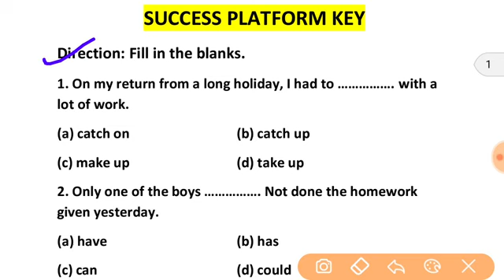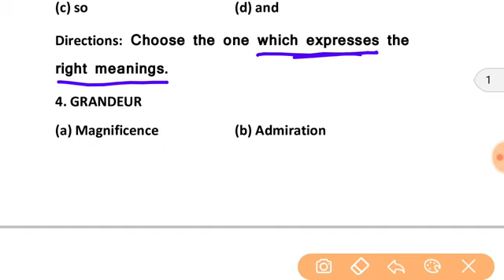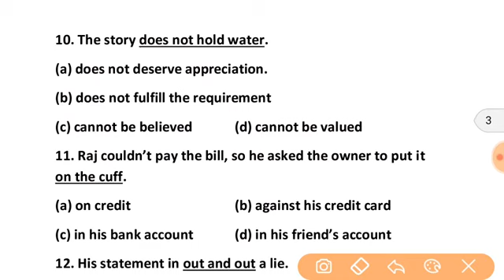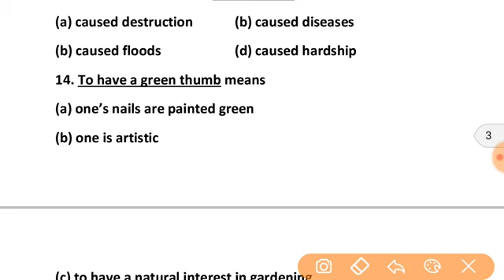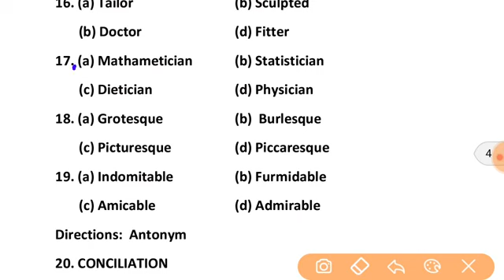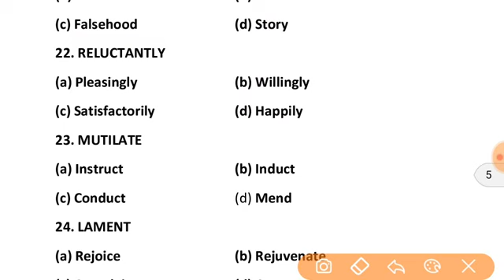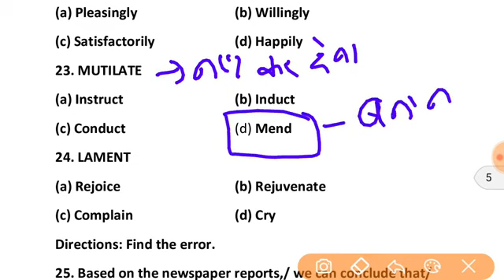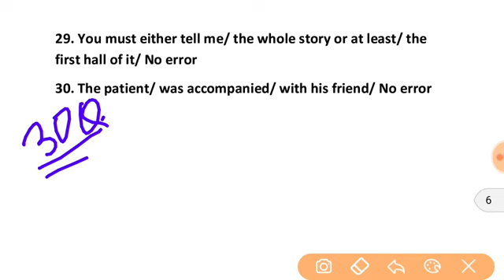SSC English 2023 | Sentence Improvement | Sentence Arrangement | Error|Filler|Idiom Phrase|Syno Anto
SSC English|Exam 2023|Sentence Improvement/Sentence Arrangement/Error/Filler/Idiom Phrase/Syno Anto